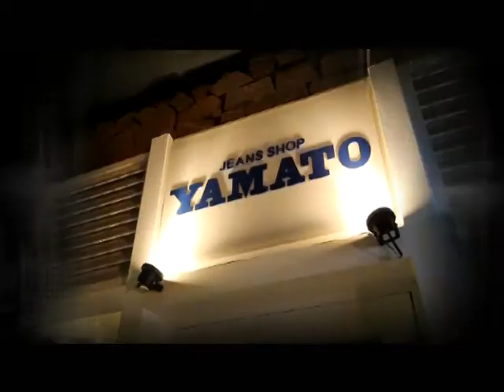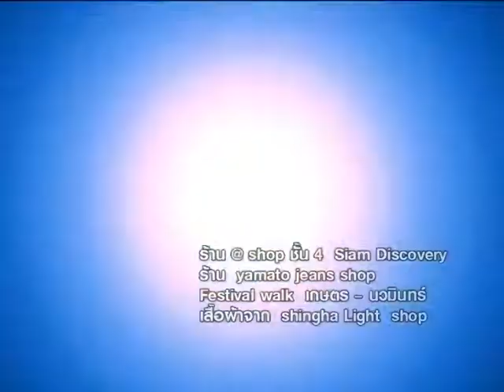[Dude TV] Light Life_on air 27-04-55 (Part3/3)